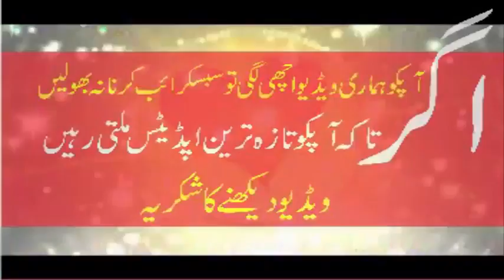Black Hair without any Color Eating Formula